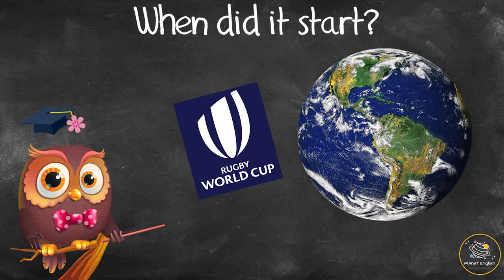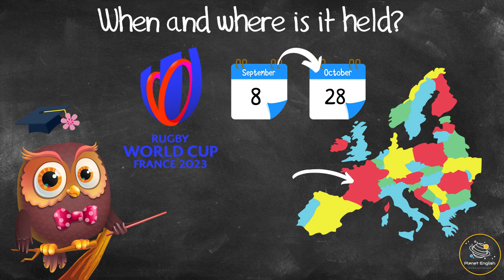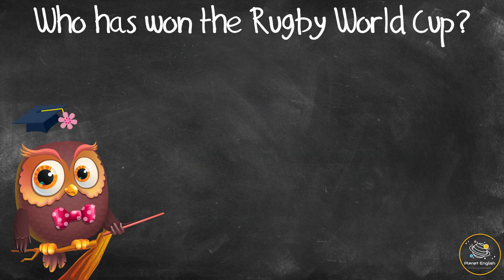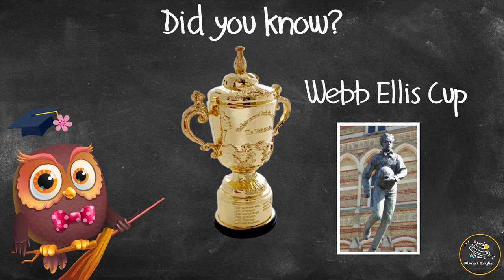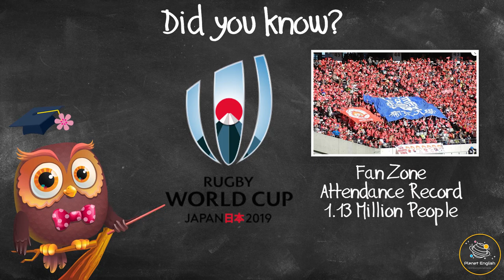Ask Series | What is the Rugby World Cup?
In this series, we ask Olivia interesting questions about special events, everyday items or questions that puzzle us. In this video, we will learn some interesting facts about the Rugby World Cup, what it is, how it started and when it is played. Watch this fun and interesting Ask Olivia video now to learn more about the Rugby World Cup!

✨ Rugby
✨ The Rugby World Cup
✨ International rugby competition
✨ Rugby union teams
✨ World Rugby
✨ Host nation
✨ Tournament
✨ Qualification process
✨ Pools
✨ Play-off games
✨ Quarter-finals
✨ Semi-finals
✨ Champions
✨ Trophy
✨ Web Ellis Cup

⏲️TIMECODES⏲️
0:00 – Intro
0:13 – What is the Rugby World Cup?
0:29 – When did it start?
0:44 – When and where is it held?
1:20 – Who competes in the Rugby World Cup?
2:13 – Who has won the Rugby World Cup?
3:20 – Did you know?

SOCIAL